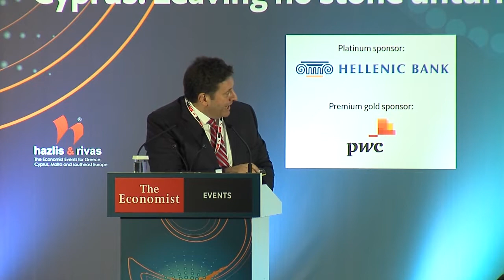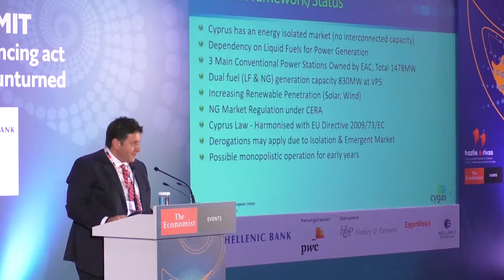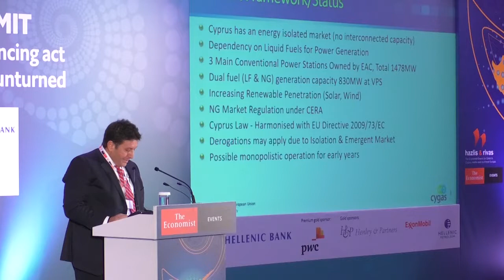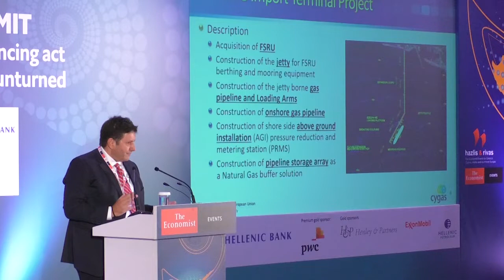Symeon Kassianides at The Economist's 14th Cyprus Summit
Symeon Kassianides, chairman, Natural Gas Public Company (DEFA), founder, chairman & CEO, Hyperion Systems Engineering